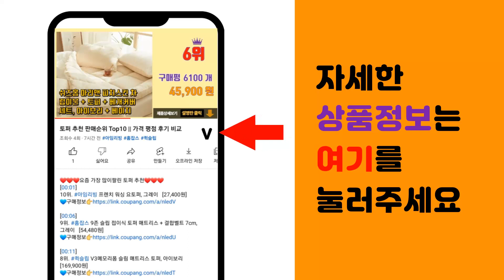포커스 추천 판매순위 Top10 || 가격 평점 후기 비교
❤️❤️❤️요즘 가장 많이팔린 포커스 추천❤️❤️❤️

[00:01]
10위. 포커스 LED 전구 8W, 5개, 전구색 [6,900원]

[00:06]
9위. 포커스 플러스 LED 벌브 전구 방등 거실등 형광등 인테리어 조명 8W 10W 12W 14 [4,300원]

[00:11]
8위. 링티 포커스 카페인 3g 40포 (10포*4박스), 4개 [42,400원]

[00:16]
7위. 포커스 숄카라도트무늬롱원피스_VFI3M1OP3011 [28,310원]

[00:21]
6위. 포커스라이트 스칼렛 솔로 3rd Gen + OPUS OP.2C 이어폰 헤드폰 젠더 세트, [159,000원]

[00:26]
5위. 포커스(Focus), 이준희(저),얼라이브북스(Alivebooks), 얼라이브북스(Aliv [14,400원]

[00:31]
4위. 포커스라이트 Scarlett Solo 4세대 오디오 인터페이스, Scarlett Solo [219,000원]

[00:36]
3위. 포커스 더블슬리브펀칭코튼원피스_VFI3M1OP3301 [37,810원]

[00:41]
2위. 각도조절 브리즈 발받침대, 블랙 [18,900원]

[00:46]
1위. 3CE 쓰리씨이 멀티 아이 컬러 팔레트 multi eye color palette, AUT [31,030원]